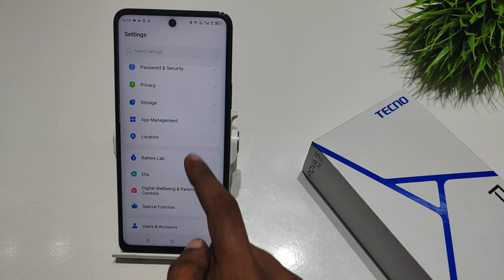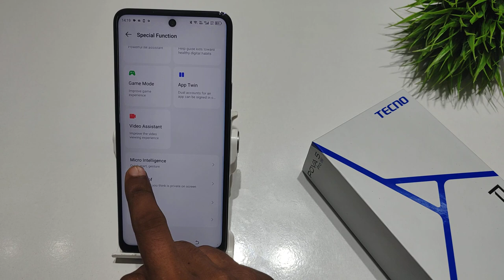How to set music gestures in tecno pova 5 pro | Tecno pova 5 me music gestures kaise lagaye